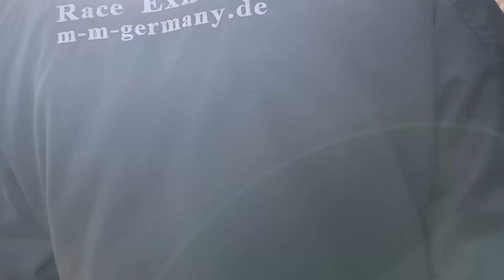M&M Onboard Wintercup Finale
Das letzte Rennen der Wintercup Saison für das Team M&M.